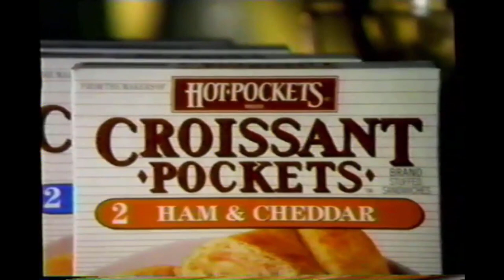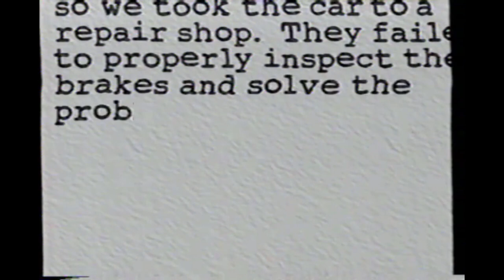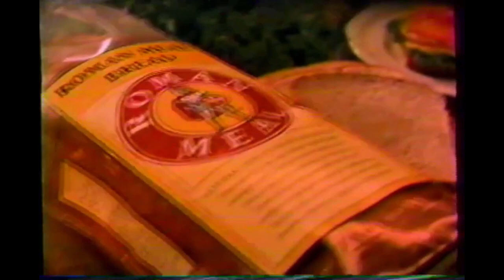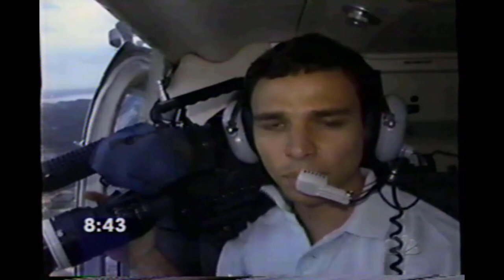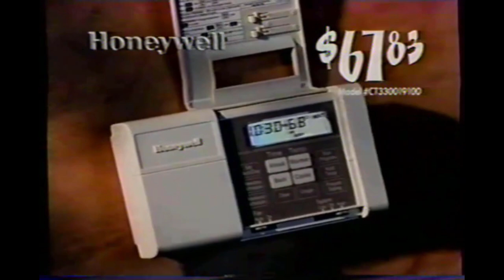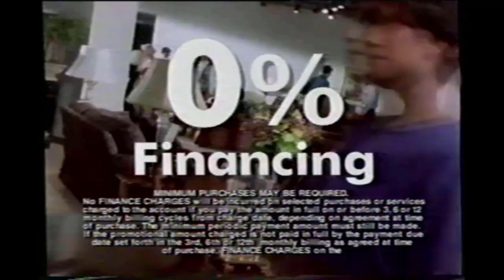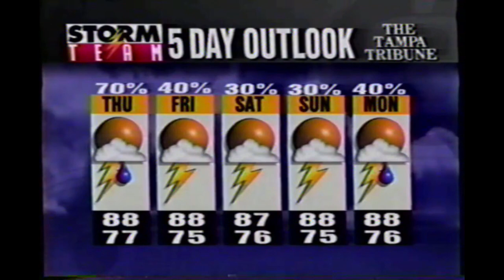Today Show - (NBC WFLA) October 5th 1995 (Partial)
Part of Today Show aired on WFLA - NBC on October 5th 1995